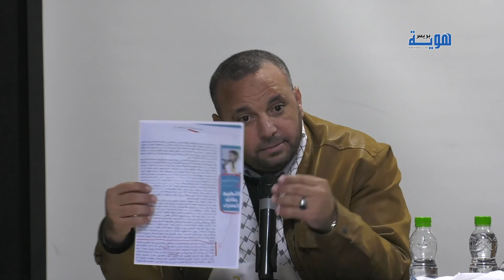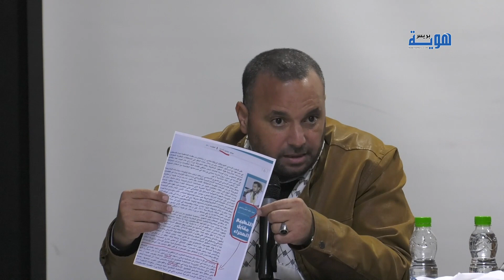هناوي: أمريكا تبتز المغرب بالتطبيع مقابل الصحراء